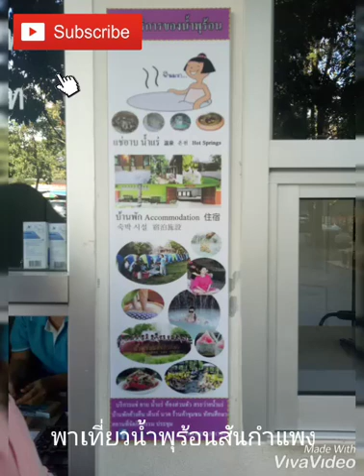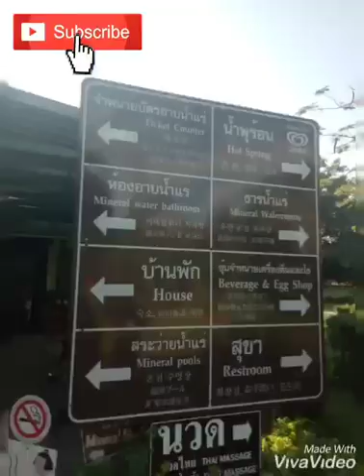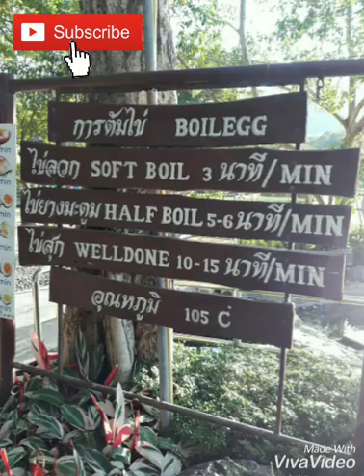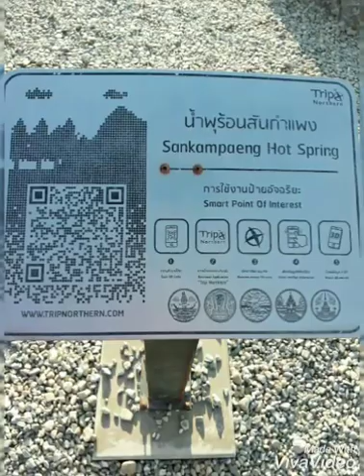#172 พาเที่ยวน้ำพุร้อนสันกำแพง เชียงใหม่